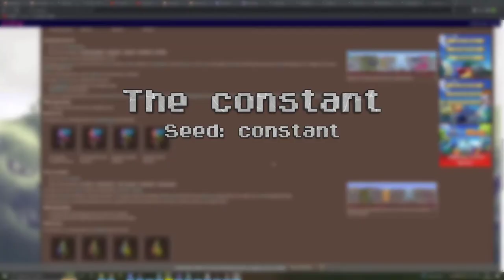The Secret Seeds in Terraria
Seeds are the number that determins your worlds generation, but within those million of numbers, there are a few custom secret seeds..